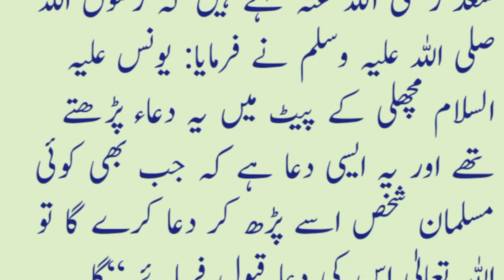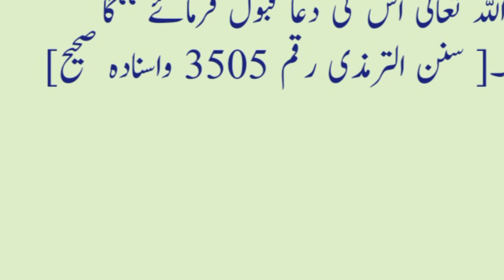pareshani dur karne ka wazifa | pareshani se nijat ki dua | mushkil waqt ka wazifa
Asalam u allikum
har qusam ki pareshani dur karne ka wazifa
pareshani se nijat ki dua sirf Allah say rajoo karnay Mai hai or yeah dua
la ilaha illa anta subhanaka inni kuntu minaz zalimin bohat jaleel ul qadar hai